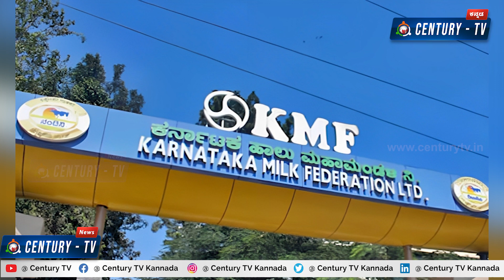ತಿರುಪತಿ ಲಡ್ಡು ಮತ್ತು ನಂದಿನಿ ನಡುವೆ ಸಂಬಂಧ .ತಿರುಪತಿ ಲಡ್ಡುವಿನ ಜೊತೆ ಸಂಬಂಧ ಕಳಚಿದ ಕರ್ನಾಟಕ.